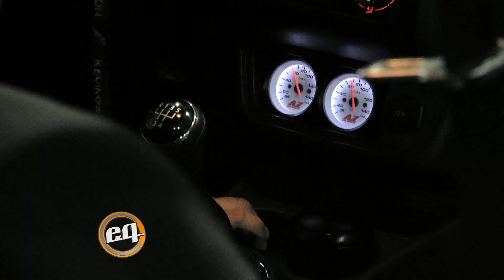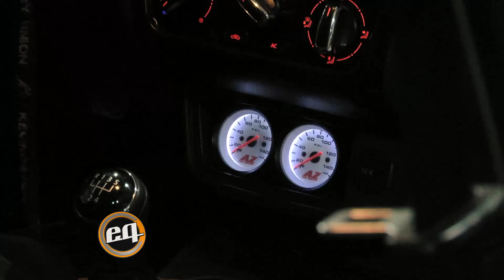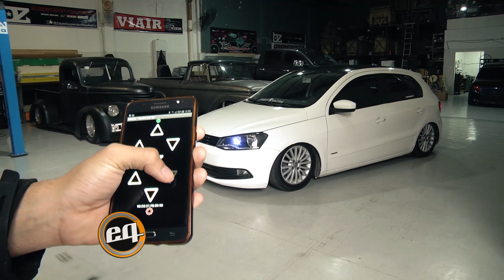BZstyle: kit de suspension neumatica en Volkswagen Gol Trend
Te mostramos la instalación de un kit de suspensión neumática en un Volkswagen Gol Trend junto a BZstyle.